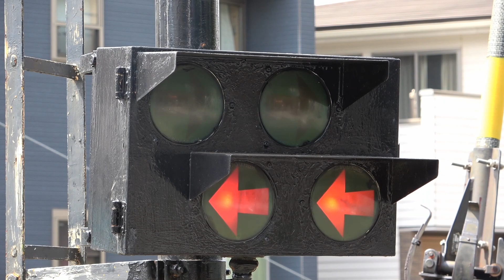都電荒川線 踏切（10） 音がゆっくりな踏切＆新警報灯と旧方向指示器コンビ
▼場　所：東京さくらトラム（都電荒川線）　向原―東池袋四丁目
▼踏切名：「早稲田11号」
▼警報音：通常音（テンポ遅）

テンポの遅いカンカン音がここにもありました。
球体形と電球の警報灯、そして古い方向指示器の組み合わせがなんとも言えません(笑)

昔、秩父鉄道にも音の遅い踏切がありましたが今は消滅。
旧方向指示器も見なくなったので懐かしく思います。